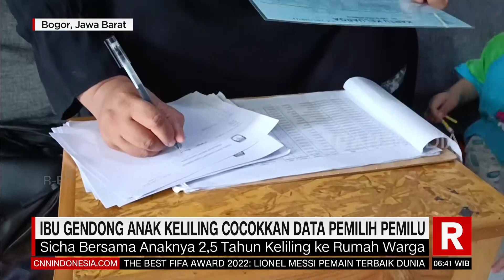Ibu Gendong Anak keliling Cocokkan Data Pemilih Pemilu | REDAKSI PAGI (28/02/23)